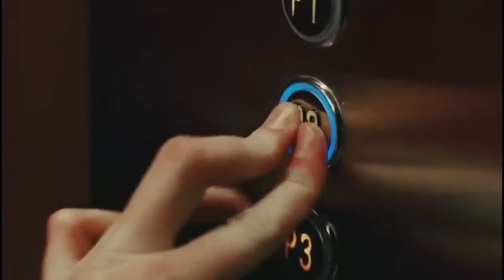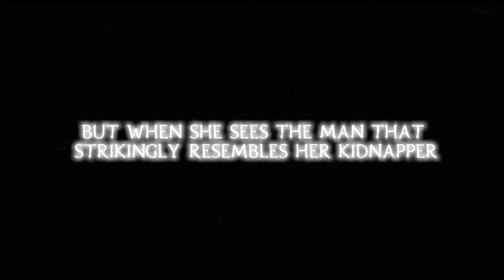She Wants Revenge||Wattpad Trailer